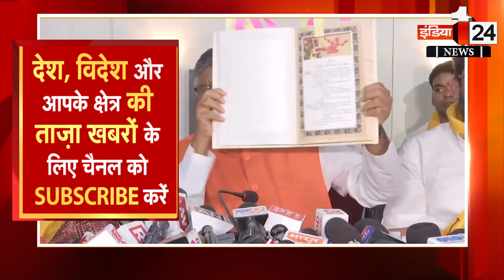Ravi Shankar Prasad ने सनातन के मुद्दे पर इंडिया' को घेरते हुए Sonia-Rahul Gandhi से पूछे सवाल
नेहरू से लेकर राहुल तक का लिया नाम

सनातन विवाद पर Ravi Shankar Prasad प्रेस कॉन्फ्रेंस

indiafirst24news is India's No.1 hindi News Channel. We bring you the latest, most relevant and the news that concerns you from all over the world. Politics, Entertainment, Bollywood, OTT, Sports, News to Use, Technology, all the news that is important for you to know, we bring you that.